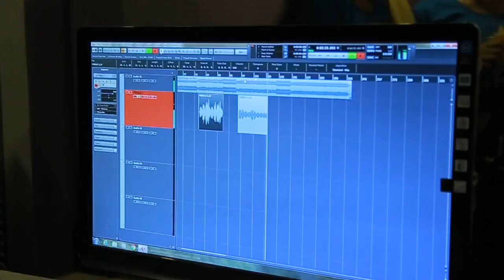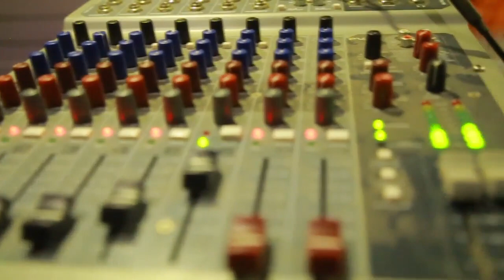Ponnoliyil Kallara Minnunnu II Easter Song-19 II Youth Choir II Csi Nediyamcode